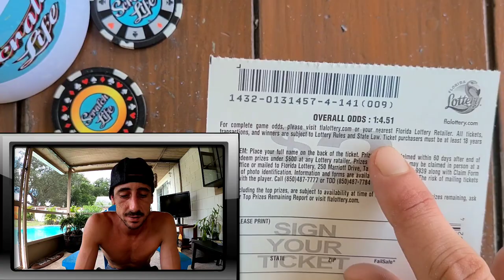💥KABOOM WIN ALL SYMBOL💥 Winners Galore Scratch Off Tickets | Florida Lottery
Found a Win All Symbol!!!
Bought 9x$2 Winners Galore scratch off tickets from the florida lottery!